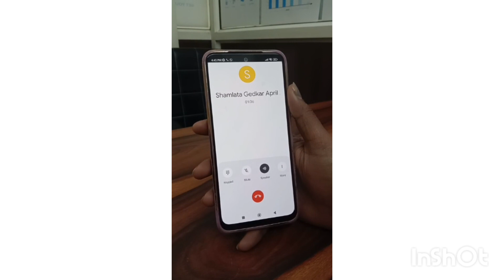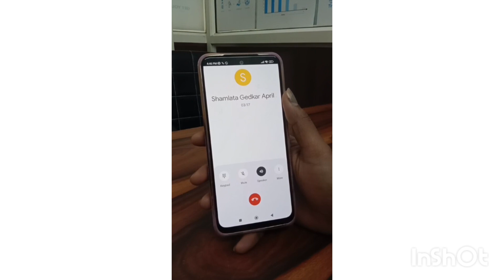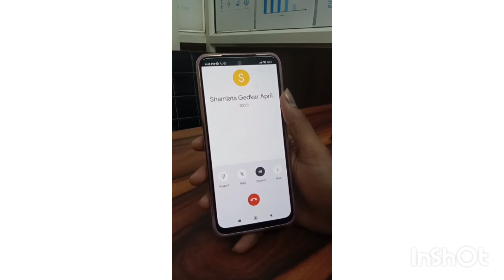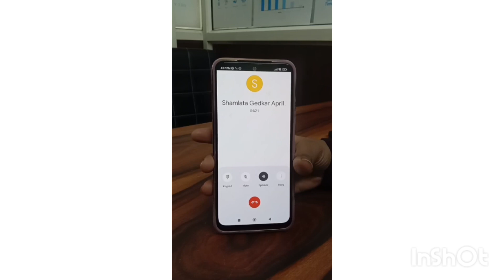कान के डॉक्टर टिनिटस के लिए क्या इलाज देते हैं?